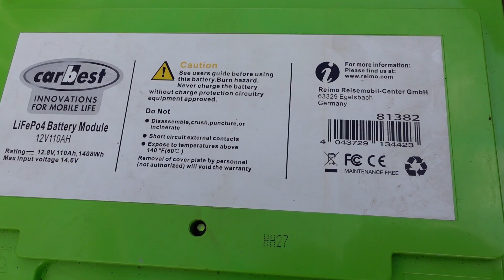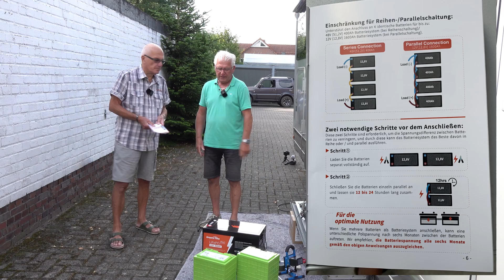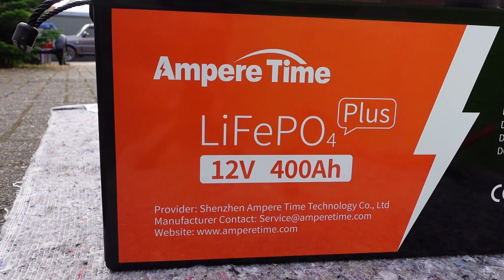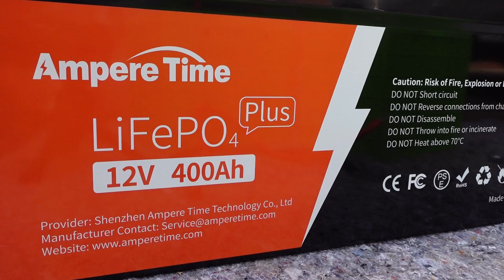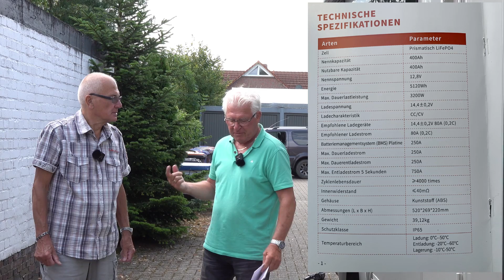5 Jahre Erfahrungen mit Lithium Batterien! Horst erweitert seine Batterie-Kapazität auf 400 Ah.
Ampere Time 12V 400Ah Tiefe Zyklen LiFePO4 Batterie Pack mit eingebautem 250A BMS
€2.399,99

Hier der Link zur Batterie!